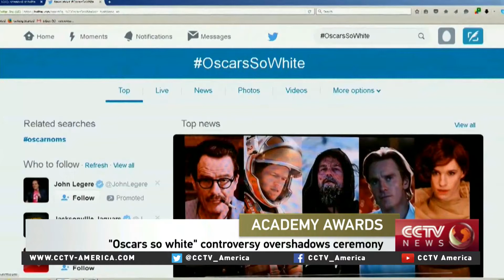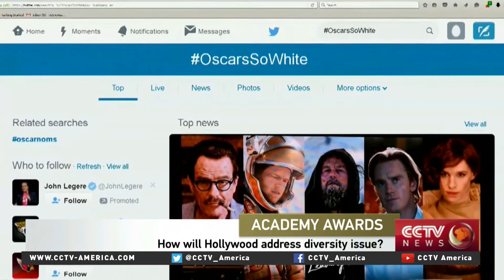Imani Cheers of George Washington University on Hollywood diversity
CCTV America interviewed Imani Cheers, an assistant professor of media and public affairs at George Washington University about diversity in Hollywood and the Oscars.